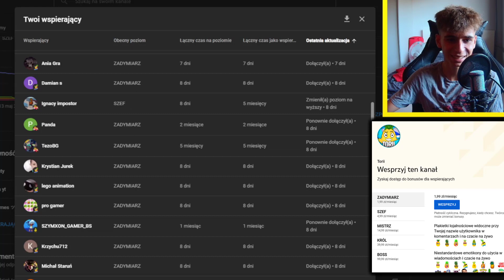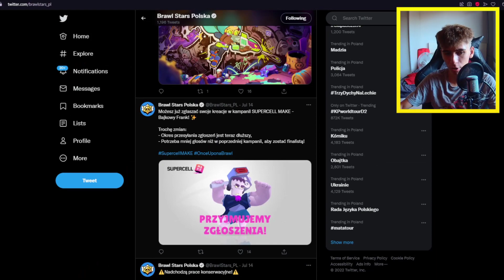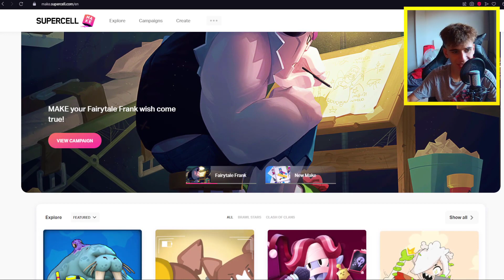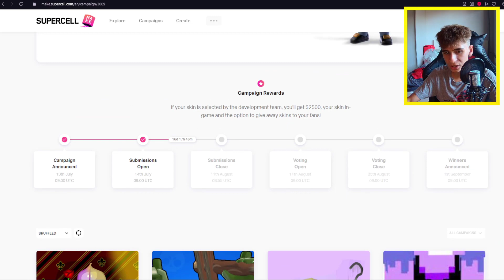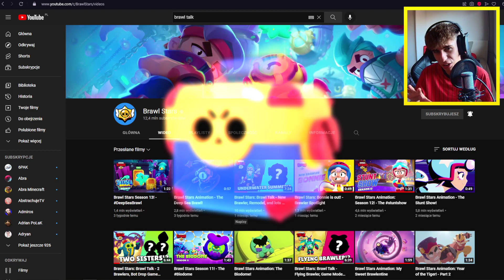6 MEGA RZECZY, które CZEKAJĄ NAS w SIERPNIU w BRAWL STARS!😍